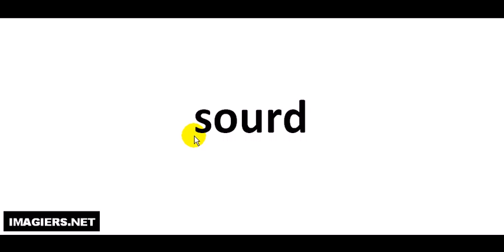Jak wymówić sourd